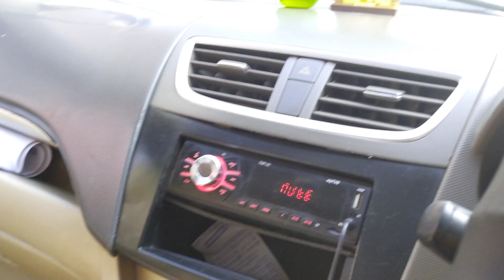Gadi Thik Heigala || Manoj Trucking Vlog || 🙏🏻ଜୟ ଜଗନ୍ନାଥ🙏🏻